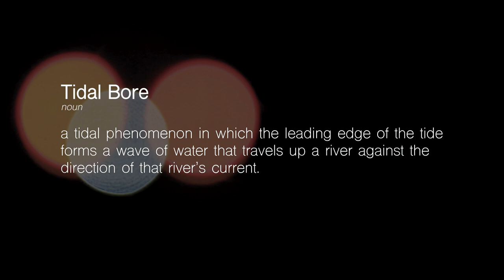BORE Trailer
A fly fishing short film.  Coming 2020
Striped bass on the worlds highest tides.